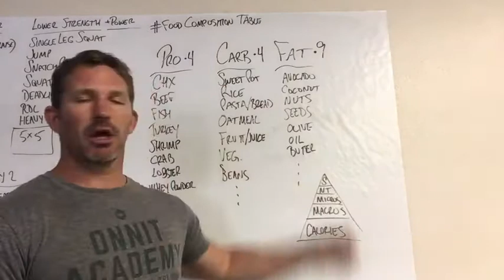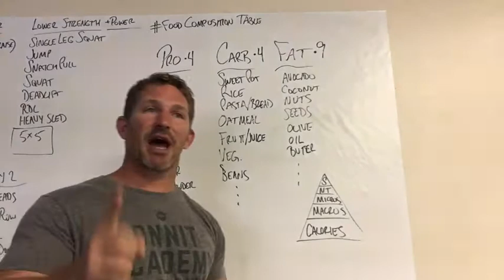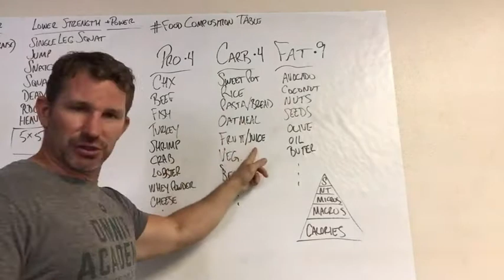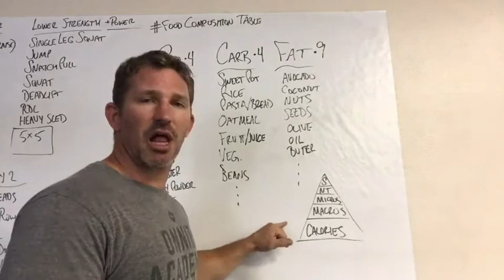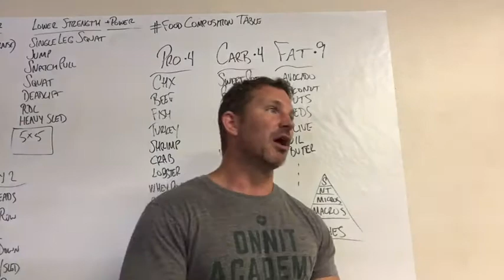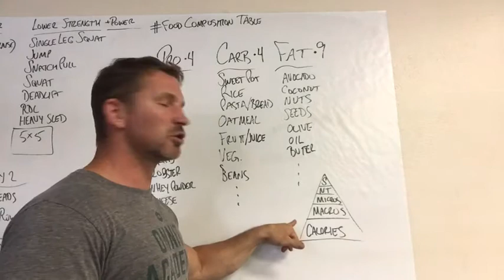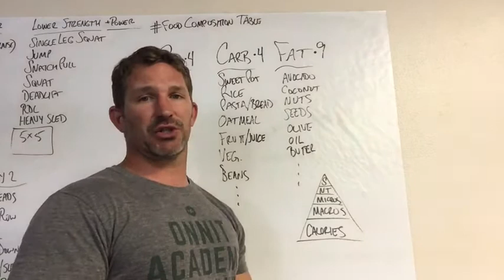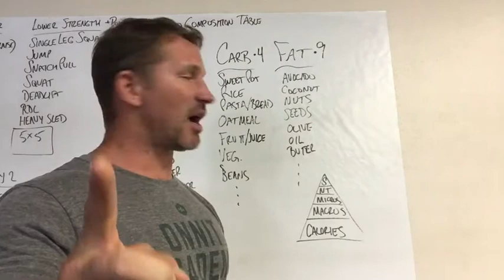How to Create A Custom Diet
How to customize a diet for your own personal goals